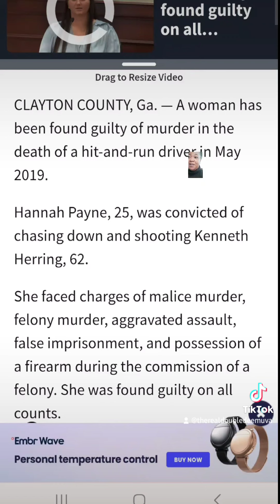Hannah Payne has been found guilty on all charges related to death of Kenneth Herring